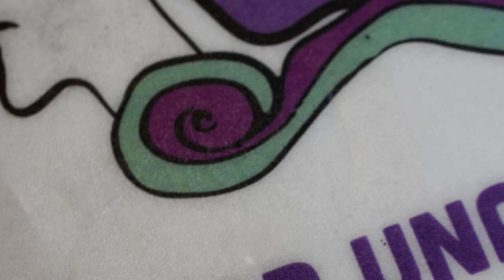RETOTECH Prueba 1 Bitbloq Robotics Adv Sensor gases nocivos Montaje Spider-Man NM Fundación Endesa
RETOTECH Prueba 1 Bitbloq Robotics Adv Sensor gases nocivos Montaje Spider-Man NM Fundación Endesa IES Monterroso